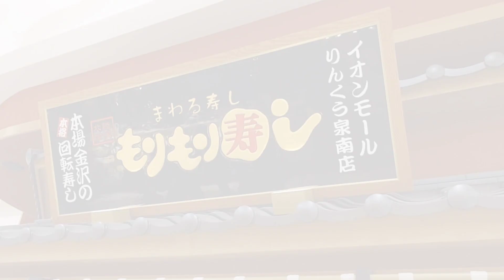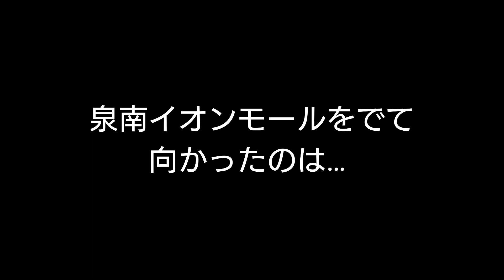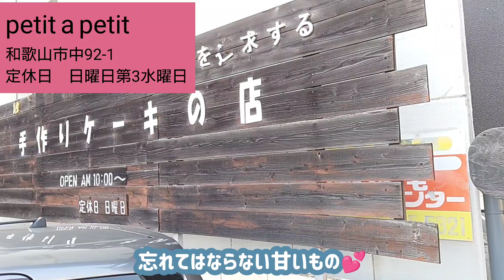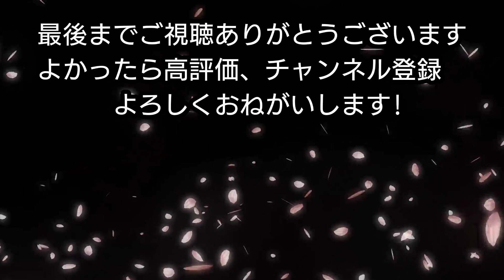【休日グルメ】泉南市「もりもり寿司」→岩出市「NEKORO CAFE」→和歌山市「プチ・タ・プチ」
子育てが終了し時間が出来たので美味しいものを求めて夫婦で出掛けます。

今回の夫婦の休日は・・・泉南イオンで買い物後に「もりもり寿司」さんでランチ！
最近岩出市オープンしたCAFEにに向かい、ケーキを求めて和歌山市へ・・・
今回もいい休日になりました(^_^)

これからも個人的に美味しいと思ったお店を紹介していきたいと思います。